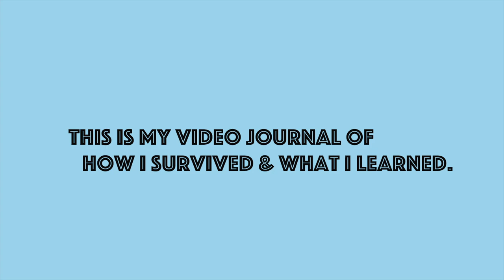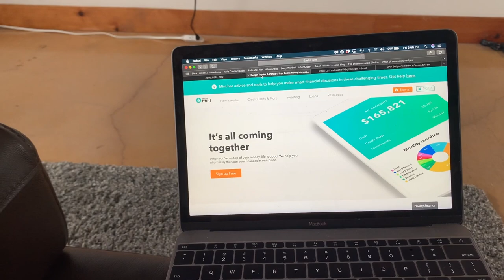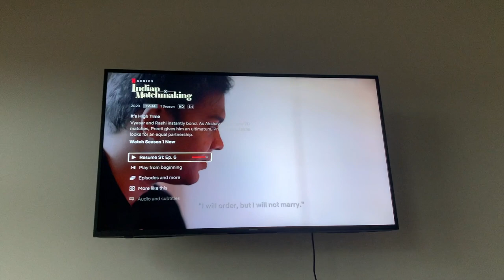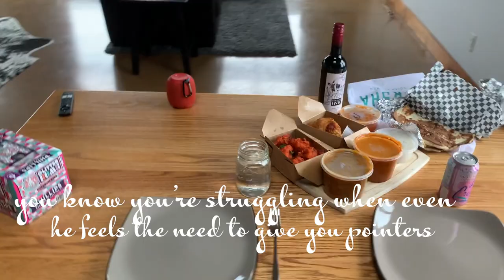12 THINGS I LEARNED IN QUARANTINE: my honest thoughts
This was filmed August 2020. After the AVP series in California. I had to quarantine when I got back home to Canada for 14-days. And I thought I would document it. Until I realized there wasn't much to document. So I came up with this new style of editing & piecing bits together... DO YOU LIKE IT?!

*it starts with a dream*

xx
MHP